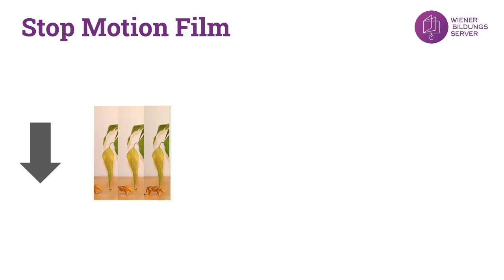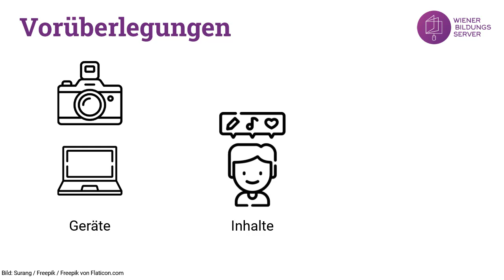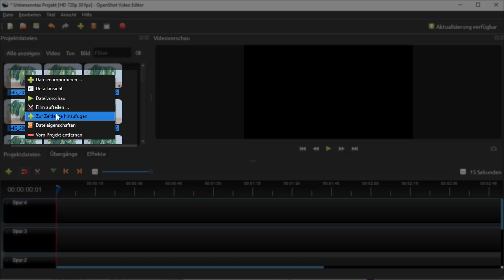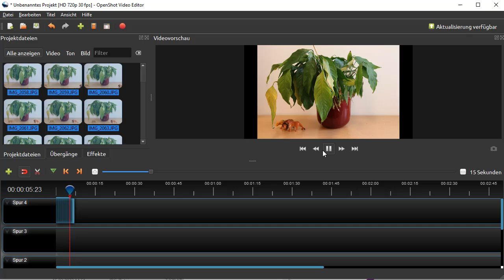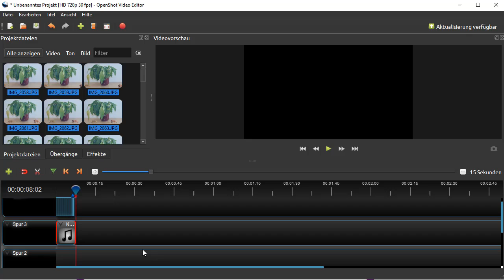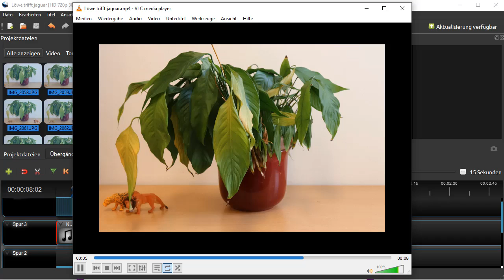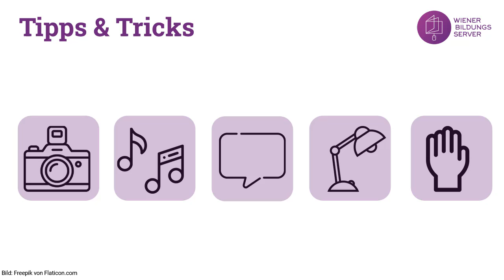Stop Motion Trickfilme gestalten mit Open Shot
In diesem Video erklären wir, wie mit dem kostenlosen Videoschnittprogramm "Openshot" Trickfilme produziert werden können.
Openshot ist Open Source Software und für die Betriebssysteme Windows, Linux, OS X und Chrome OS verfügbar. Es kann hier heruntergeladen werden
Eine eigene Musikuntermalung kann mit dem Chrome Music Lab komponiert werden